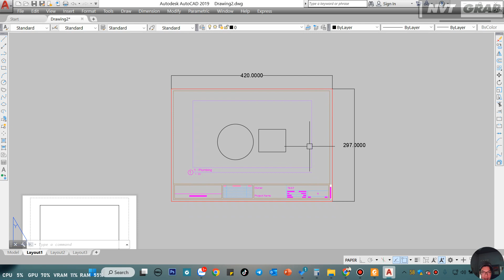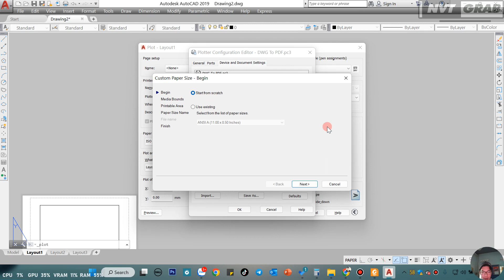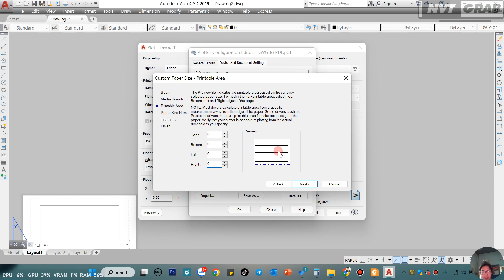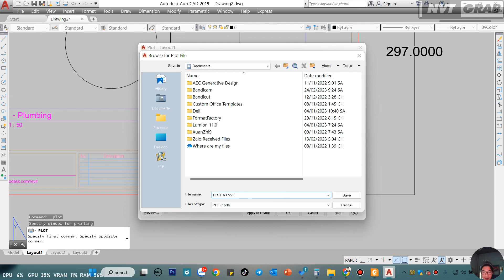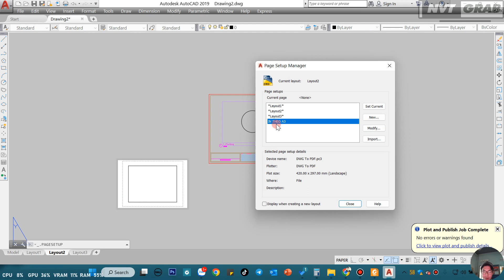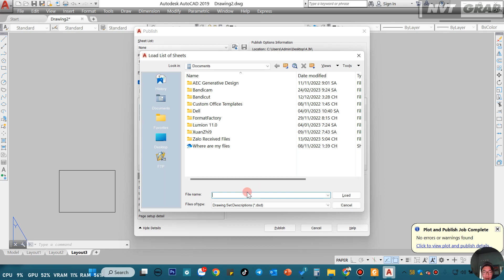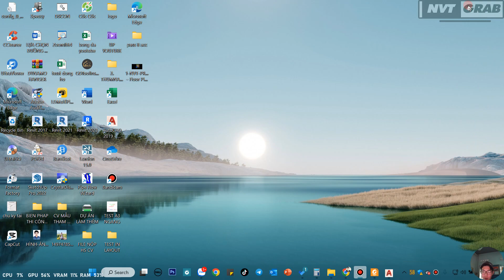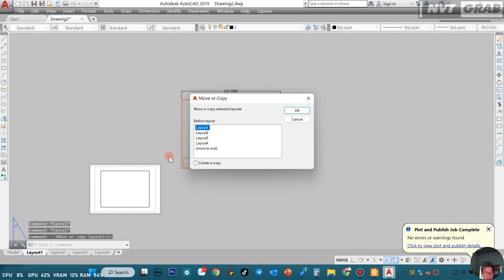17. DÀN TRANG IN ẤN AUTOCAD TOÀN TẬP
➤ Kênh tiktok : NVTGRAB
➤ Mời mình 1 ly cà phê tại đây ^^ : NH Vietcombank - Chi Nhánh TPHCM
Nội Dung Video :
DÀN TRANG IN ẤN AUTOCAD TOÀN TẬP
➤ Đồ nghề :
- Eken H9r